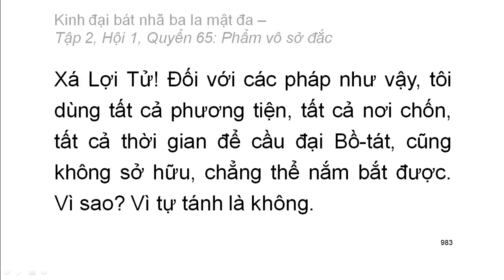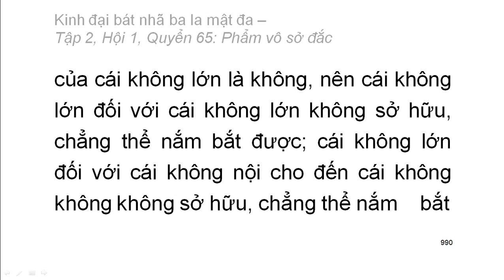600 quyển Kinh Đại Bát Nhã Ba La Mật Đa: Quyển .../600 (tiếp) (đọc lần 2)